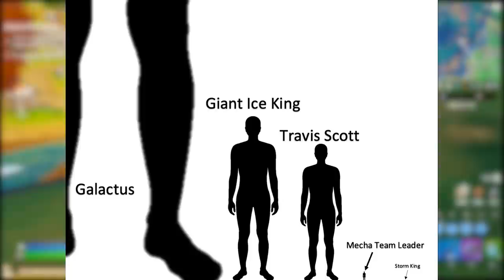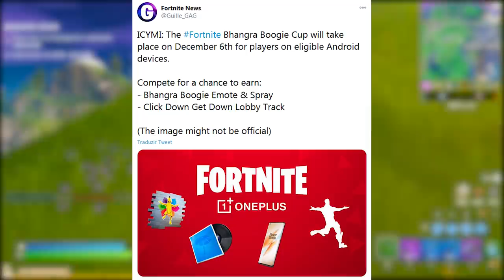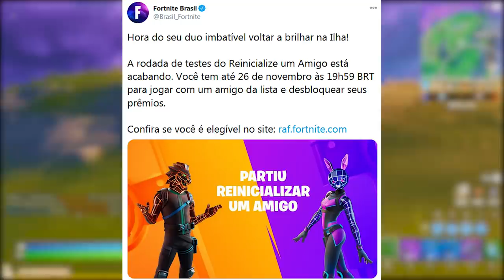FORTNITE - O GALACTUS É GIGANTE, DANÇA e ITENS GRÁTIS ANDROID?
Fala gurizada, nesse vídeo comento novidade do Fortnite Battle Royale, novos itens grátis, evento Galactus, altura Galactus e mais. Espero que gostem :)